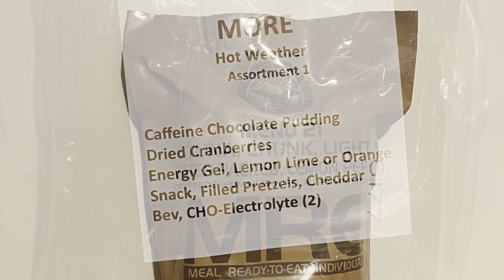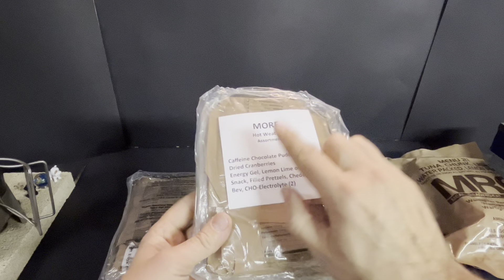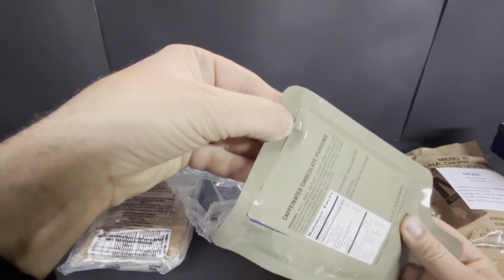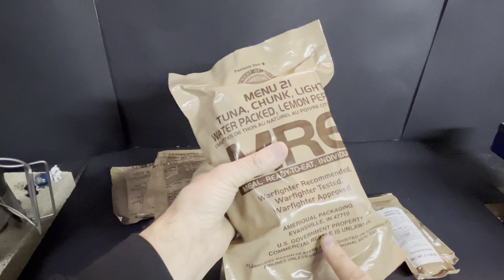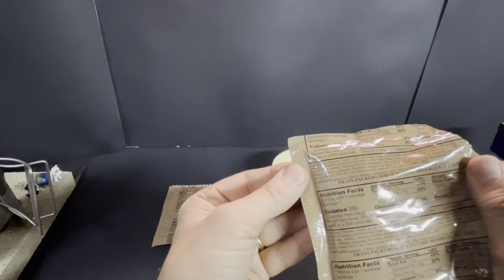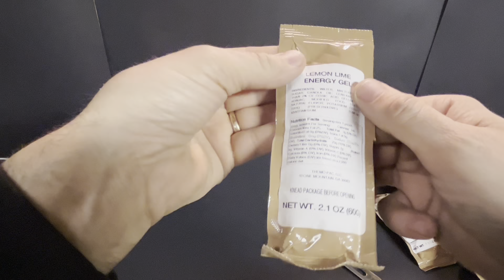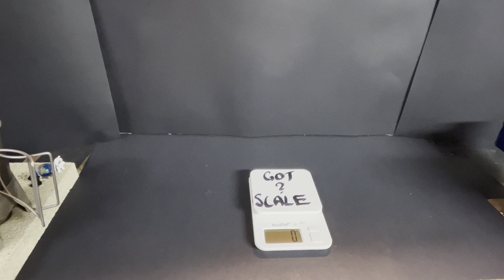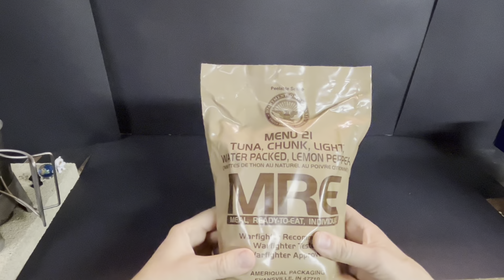Twofer Tuesday American 2017 MRE MENU 21 tuna, chunk, light, water packed, lemon pepper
Well not really. Today we review two different M.O.R.E. ( Modular Operational Ration Enhancement ). One is a High Altitude/Cold Weather and the other is a Hot weather. Hopefully they are different enough to glean something from the comparison. Enjoy.